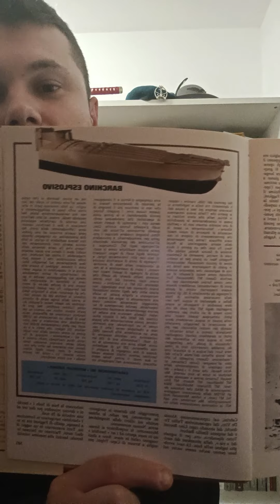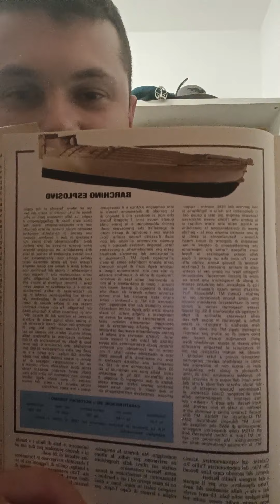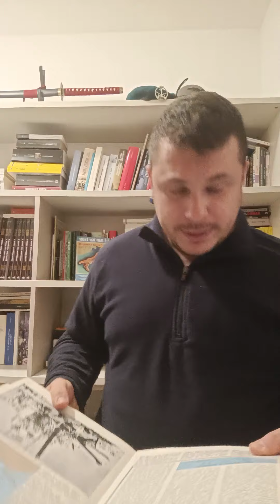Il Barchino esplosivo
-Uno dei nostri più famosi e leggendari mezzi d'assalto appartenenti al naviglio sottile della Regia Marina Italiana durante la Seconda Guerra Mondiale

-*FONTI:
ARRIGO PETACCO LA SECONDA GUERRA MONDIALE
1° VOLUME